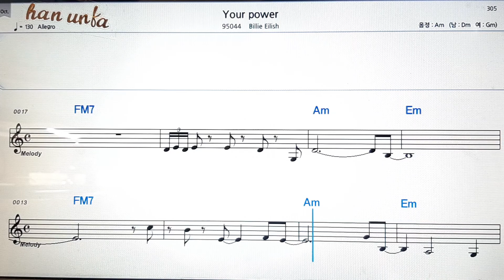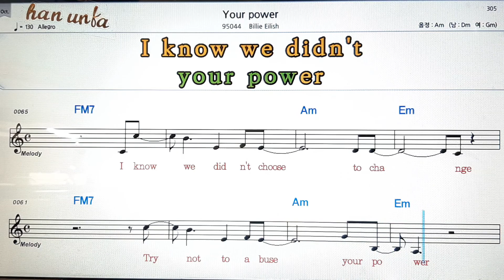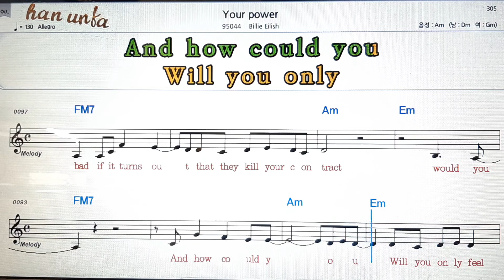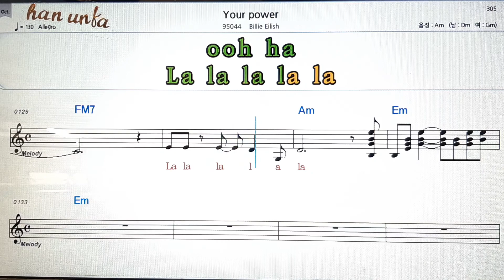Your power/Lillie Eilish💕Karaoke*Sheet Music*Chord*MR💋노래방 반주*기타 코드 악보*가라오케